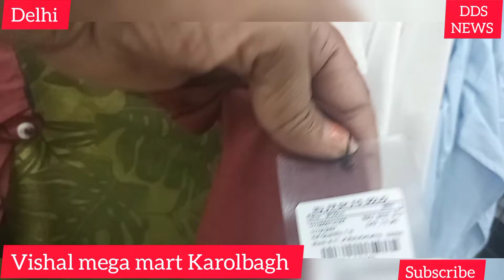Vishal Mega Mart Gents section offer 2022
jents section